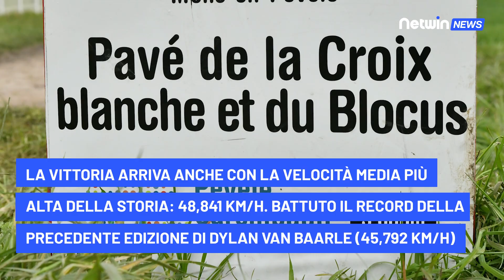IL DOMINATORE DELL'INFERNO DEL NORD: MATHIEU VAN DER POEL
"A vincere la Parigi-Roubaix 2023 è stato Mathieu Van Der Poel, olandese dell'Alpecin-Deceuninck ..."

Si tratta del primo successo nei due mesi delle classifiche del 2023 partiti dall'Omloop Het Nieuwsblad del 25 Febbraio.
Il trionfo nella corsa soprannominata "Inferno del Nord" è il primo in carriera per il 28enne Van Der Poel.
La vittoria arriva anche con la velocità media più alta della storia: 48,841 km/h. battuto il record della precedente edizione di Dylan Van Baarle (45,792 km/h).
Il miglior risultato in carriera era stato il terzo posto nel 2021, quando a vincere fu l'italiano Sonny Colbrelli nell'edizione numero 118.
Il successo in Francia, però, è prezioso perchè vale la doppietta: Milano-Sanremo e Parigi-Roubaix nella stessa stagione.
Un'impresa, finora, riuscita soltanto ad altri tre corridori: Cyrille Van Hauwaert (1908), Sean Kelly (1986) e John Degenkolb (2015).
Sono quattro i trionfi nelle classiche monumento: la doppietta nel 2023 si somma ai successi nel Giro delle Fiandre (2020 e 2022).
L'olandese punta ora alle tre classiche delle Ardenne: l'Amstel Gold Race, la Freccia Vallone e la Liegi-Bastogne-Liegi.
Il grande sogno è trionfare almeno una volta in tutte e cinque le classiche monumento vincendo la Liegi-Bastogne-Liegi e il Giro di Lombardia.

NETWIN NEWS
LO SPORT CHE CONTA SEMPRE IN PRIMO PIANO.
Unisciti alla nostra community e vivi lo sport tutto d’un fiato. Scendiamo in campo insieme!